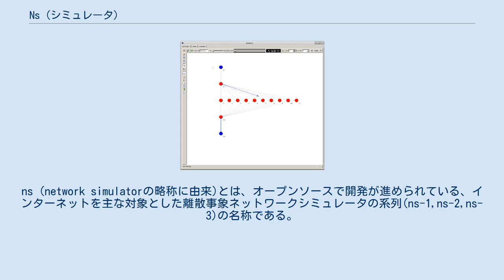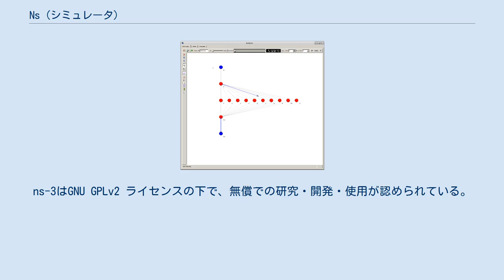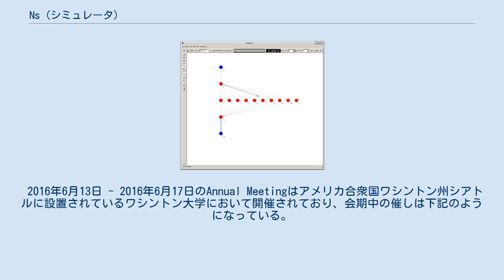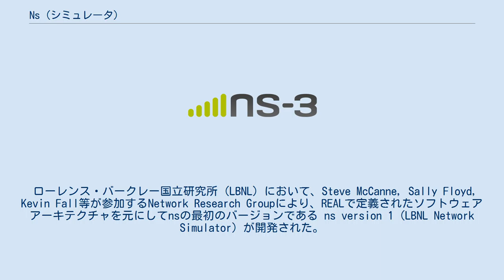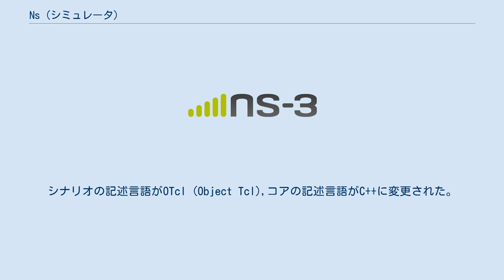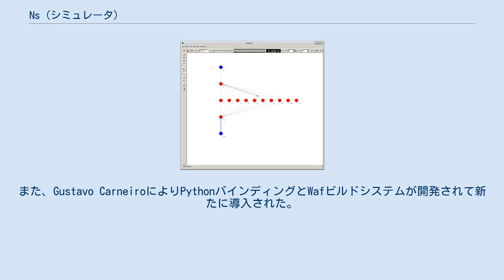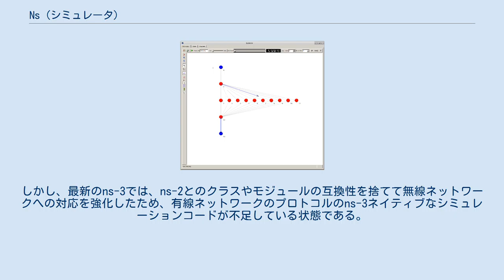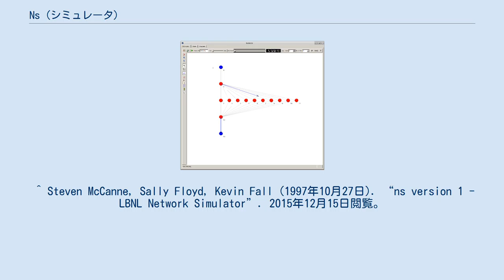Ns (シミュレータ)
ns (network simulatorの略称に由来)とは、オープンソースで開発が進められている、インターネットを主な対象とした離散事象ネットワークシミュレータの系列(ns-1,ns-2,ns-3)の名称である。
 この離散事象ネットワークシミュレータの系列は、全て研究と教育のために用いられる。
ns-3プロジェクトの最終的な目標は、コンピュータネットワークに関する研究のコミュニティ内において好んで利用されるオープンなシミュレーション環境の構築である。
この目標に関しては、実際にコンピュータネットワーク分野のトップカンファレンスであるACM SIGCOMMへの論文投稿で頻繁に使用されていることが確認されているため、ns-3プロジェクトの目標は概ね達成されていると言える。
ns-2はアメリカの学術研究機関を中心に開発が進められていたが、ns-3はフランスの学術研究機関を中心に開発が進められている。
また、ns-3ではAnnual Meetingと称したns-3の利用者・開発者の会議が毎年行われており、ワークショップ等も行われている。
ns-3はGNU GPLv2 ライセンスの下で、無償での研究・開発・使用が認められている。
コンピュータネットワークシミュレータとしての世界シェアはトップであるが、コンピュータネットワーク関係者全体を見れば、ns-3ユーザーは少なく、ns-3ユーザーからのソースコードのコミットもあまり芳しくないという状況がある。
 NetAnimによる、シミュレーション結果のアニメーションによる可視化例 毎年、アメリカ合衆国において、ns-3コンソーシアムが主催する、ns-3の利用者と開発者を対象としたAnnual Meetingが開催されている。
主に、ns-3コンソーシアムの運営方針に関する対面による会議や、ns-3初心者を対象としたワークショップが行われている。
 2016年6月13日 - 2016年6月17日のAnnual Meetingはアメリカ合衆国ワシントン州シアトルに設置されているワシントン大学において開催されており、会期中の催しは下記のようになっている。
 1988年に、nsの派生元に当たるREALの最初のバージョンが開発された。
 カリフォルニア大学バークレー(UCB)校において、Srinivasan Keshavにより、fair queueing Gateway Algorithm [Nag87][DKS88],first-come-first-served scheduling Gateway Algorithm,DEC Gateway Algorithm [RCJ87,RaJ87]の各々の性能を比較する学術研究の一環として、離散事象ネットワークシミュレーションに関する明確かつ実用的な枠組みが構築された。
このシミュレータの詳細はREAL: A Network Simulatorという論文に纏められて発表された。
 REALはREalistic And Largeの略称であり、コロンビア大学が開発を進めていたNEST simulation toolkitを用いて構築された。
REALは最初期の実用的なネットワークシミュレータとなった。
REALの開発は1997年のVer.5.0まで継続され、ソフトウェアアーキテクチャはnsの基盤にもなった。
 ローレンス・バークレー国立研究所 (LBNL) において、Steve McCanne, Sally Floyd, Kevin Fall等が参加するNetwork Research Groupにより、REALで定義されたソフトウェアアーキテクチャを元にしてnsの最初のバージョンである ns version 1 (LBNL Network Simulator) が開発された。
このバージョンは後にns-1と呼ばれるようになった。
 REALと同様に、拡張可能で、容易に設定・プログラム可能なイベントドリブン型のシミュレーションエンジンとして設計が行われた。
また、TCPの輻輳制御アルゴリズムとルータスケージュールアルゴリズムを複数搭載した。
シミュレーションで取り扱うネットワークを定義するシナリオの記述言語がTcl,通信プロトコルを駆動するコアの記述言語がC++に定められた。
 Steve McCanneがns-1のリファクタリングを行った結果のソースコードを元にns-2の開発が行われた。
シナリオの記述言語がOTcl...